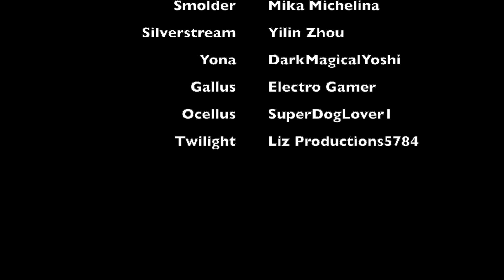The Return of the Headless Horse Comic Dub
And here we are with my comic dub for this Halloween!

Sandbar tells his friends the scary story of the headless horse, but little does he know that they're in for a real scare!

As always, please enjoy and let me know what you think! And Happy Halloween!

Warning to headphone users: Keep your volume low as there's gonna be some loud screaming.